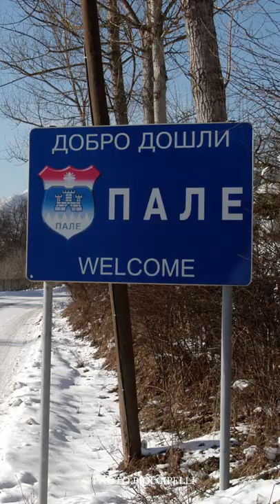Neri Pozza Podcast presenta: Maledetta Sarajevo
Il viaggio sonoro in quattro puntate di Francesco Battistini e Marzio G. Mian, nell’inferno della prima guerra in Europa dal 1945, la madre di tante crisi che ci hanno toccato negli anni successivi: lo scontro con l’Islam, l’odio razziale, i nazionalismi, le grandi migrazioni.

Ascolta le puntate su Spreaker, Spotify e Apple Podcast.